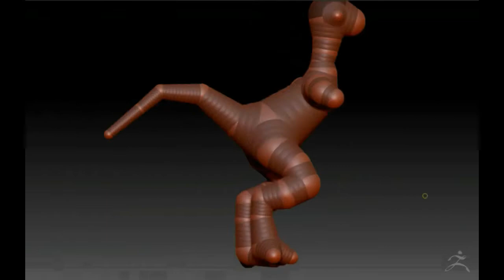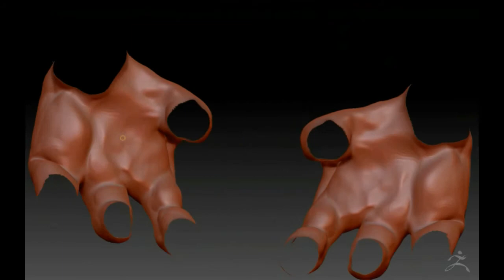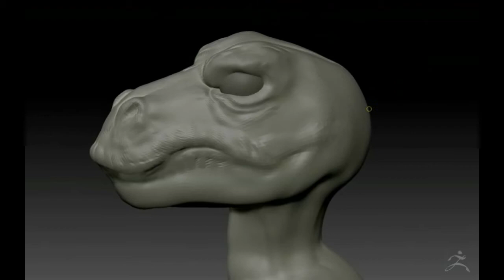Baby Dino - ZBrush 4 - timelapse modeling and polypainting. Dethan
total points :3 702 Mil

 Zbrush 3.1 and Zspheres,subtool Zrendering and lights.

Tools : Zbrush, toshop et corel vidéo studio.

music : Julius Brockington - Forty Nine Reasons  "The United Chair" (1973)
courtesy of Today Records